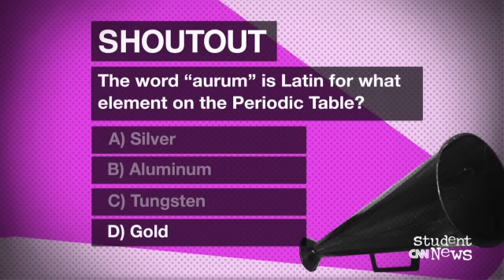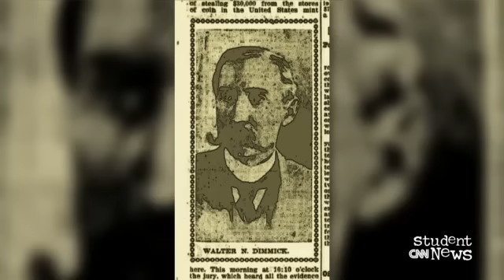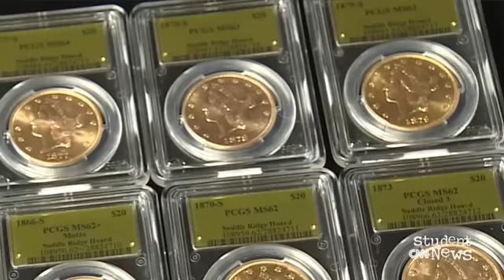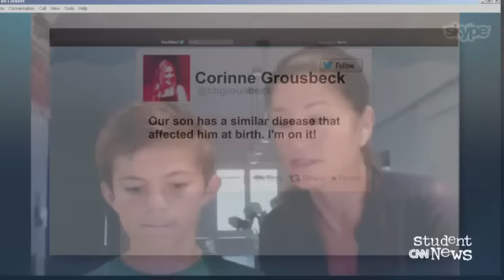CNN Student News March 6, 2014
CNN Student News with subtitles. Thousands of Chinese legislators convene in Beijing, but they're not expected to vote on any major laws. We'll explain why in this Thursday edition of CNN Student News. Also covered today: An asteroid comes within the moon's distance to Earth, the College Board overhauls the SAT, and a California couple finds a pot of gold.